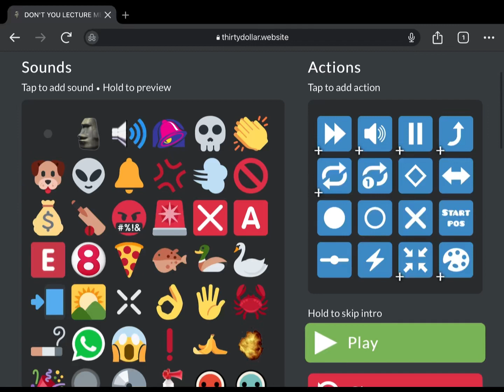bruh how you gonna talk behind my back when you deadass built like a